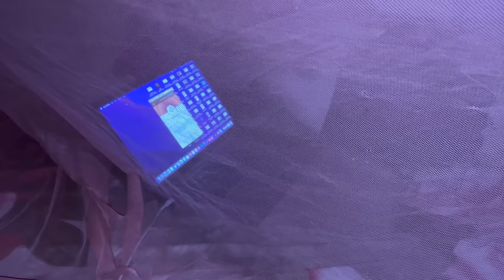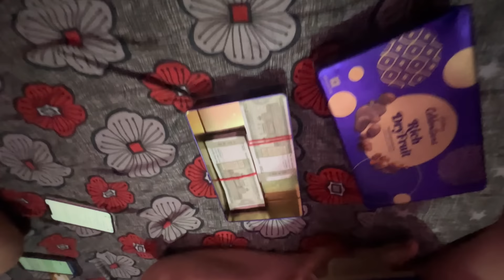When My Mom Meet Nastya and Julia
Hello Guys, In this Video, We went to My village in Bihar.